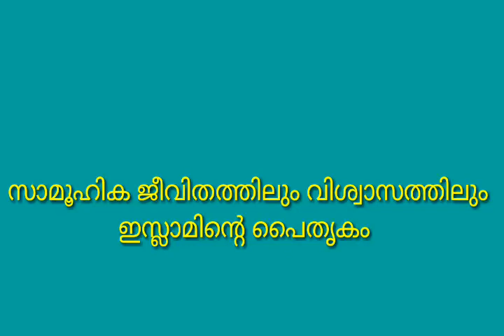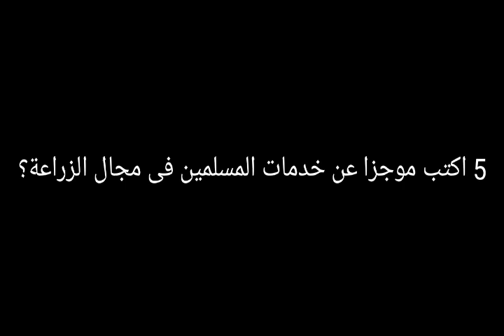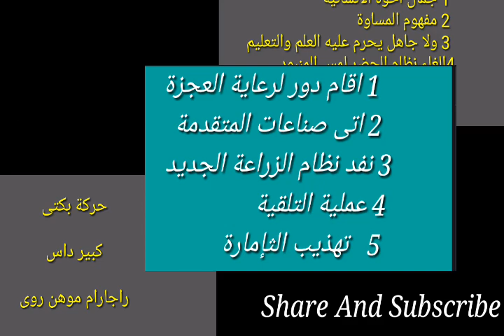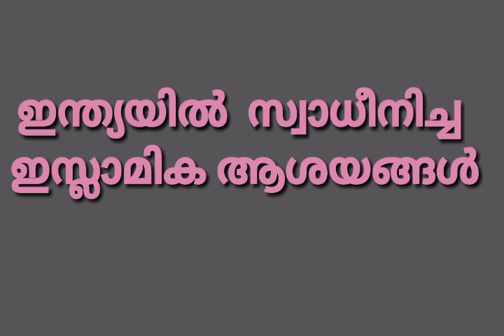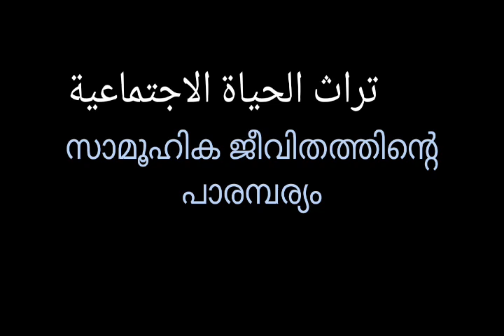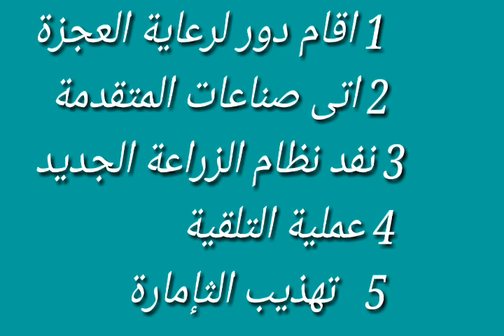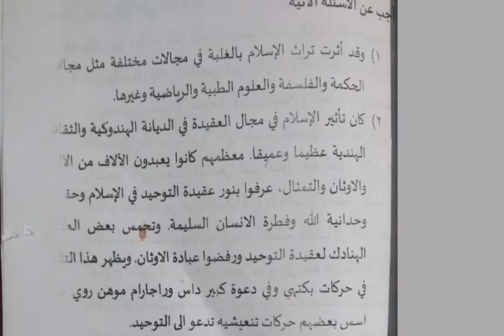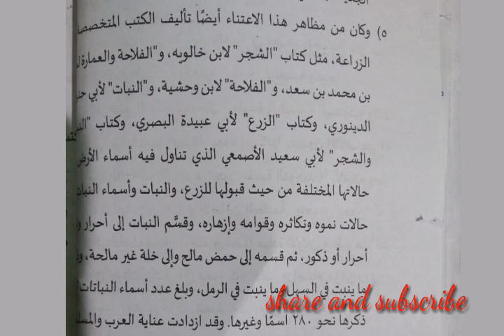Calicut Univers Fourth Semester Arabic تراث الاسلام فی مجال العقیدة